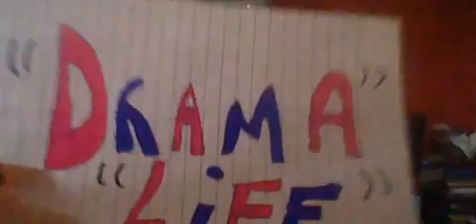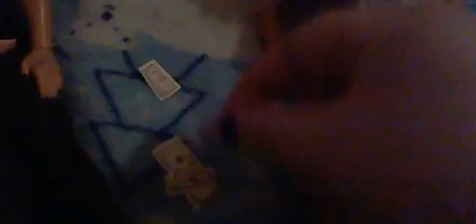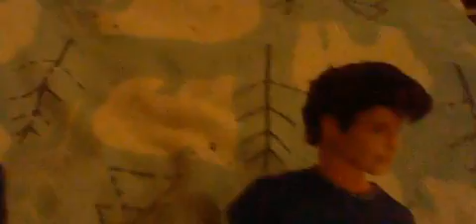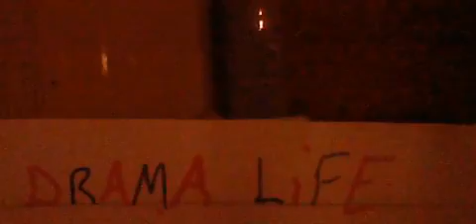Crazy Brimmy's secret Affair Part 2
It's the after noon in california and crazy brimmy and craig 3 are left shocked and confused on how their wigs got up on their own and ran off together
then crazy brimmy has a think as they head in doors again
then they both decide to get dressed again and head to the wig store to buy new wigs as they get dressed and crazy brimmy calls a taxi to pick him and craig up , finally they head outside waiting for the taxi to arrive
as the taxi arrives , crazy brimmy and craig 3 get in and the  taxi notices they bald and asks them why , crazy brimmy and craig 3 explains to the driver as they set off to the wig store downtown .
Finally they arrive and head into the store and they take a look around to see if they can find the wigs they after , till the lady notices crazy brimmy struggling and gives him a hand on finding it , crazy brimmy has a photo in his phone wearing it and shows the woman , the woman looks at the photo and tells crazy brimmy he's in luck as she's got a few outback , crazy brimmy is happy to hear that and only asks to buy one , the lady goes to get it for him
as for craig 3 he struggles as he can't find his , the lady arrives back with the wig then helps craig 3 and he's in luck too as his is outback and he only asks for one , the lady goes to get it .. craig 3 then tells crazy brimmy he would love to buy their wigs and he also wants to take his date out
crazy brimmy let's craig 3
as the woman brings the wig out and scans them both and hands them to crazy brimmy and craig 3 as their quickly take the tags off and put them on
then craig 3 buys the two wigs and they set off to the next location
and it's a ice cream store named mintchellers
as the pair sit down and begin to order the same thing apart from different drinks .
Craig then breaks down and tells crazy brimmy it split during intercourse with him

oh no ...